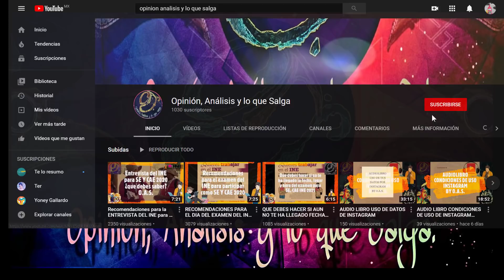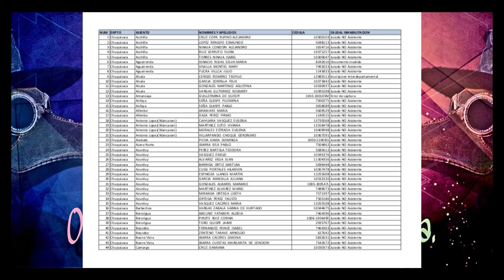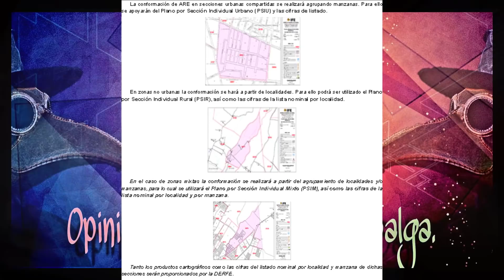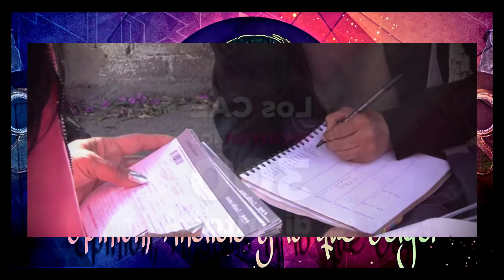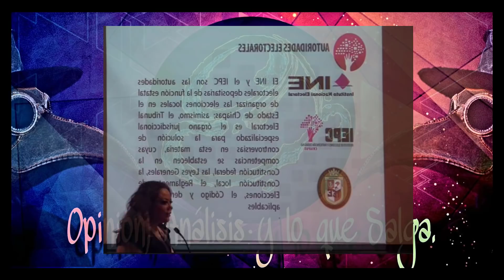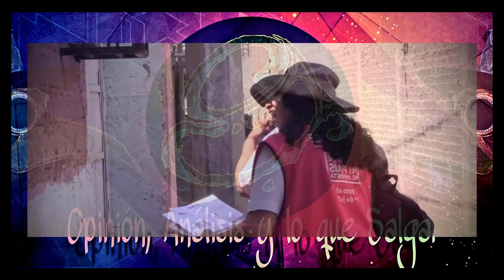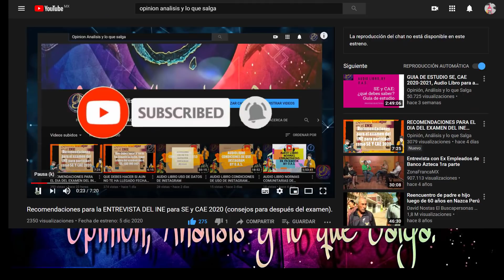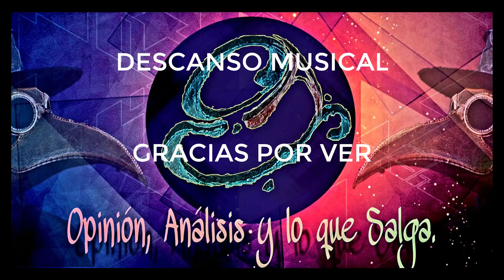SE Y CAE como organizar tus rutas para notificar a los ciudadanos.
Hola, gracias por visitar el canal, en el siguiente video explico algunos aspectos que se deben tomar en cuenta para poder organizarte en las rutas que vas a tomar para poder notificar a los ciudadanos en la primera insaculación programada, espero les guste el video, mil gracias por el apoyo.